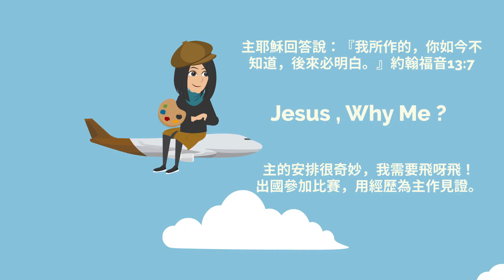Maggie Wong , LIFE Story17《 地球藝術家・生命動畫 💯 》生命影響生命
Maggie Wong , LIFE Story17   (學員生命動畫作品） 《 地球藝術家・生命動畫 💯 》

史蒂芬 2020
Jesus OnLine